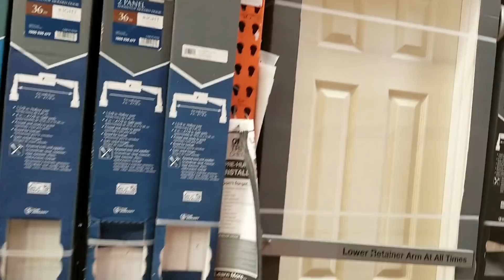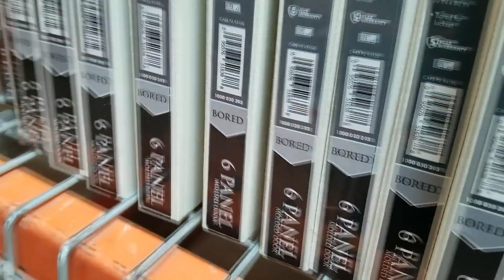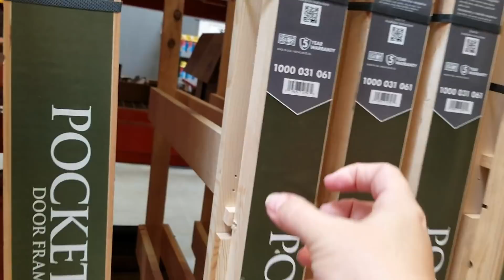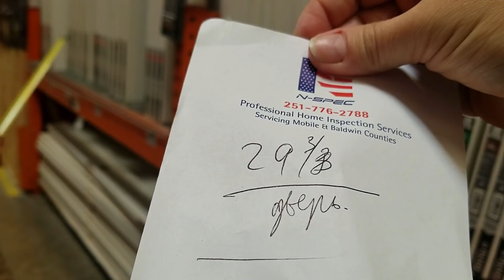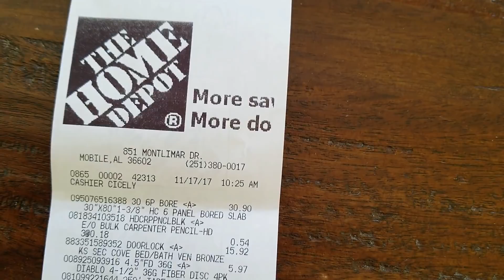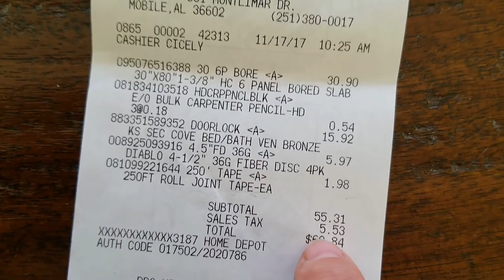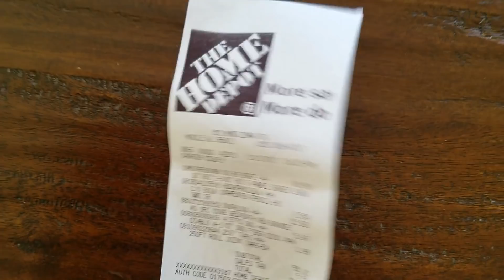Американские двери. Зачем резать дверь? Работать с больной рукой?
Всем привет! В этом ролике мы покажем вам цены на американские двери для домов. Как нам пришлось резать дверь, так как не было нужного размера. Как Серега материт нового помощника на двух языках. О здоровье Сереги после падения на роликах.